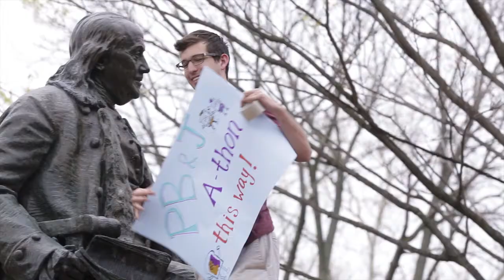JHP: Service, Learning, and Leadership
Check out this video from JHP's 2013 New York Gala, which took place on May 20, 2013 at 230 Fifth.